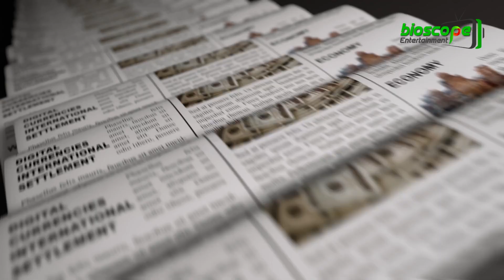মুচি : বঞ্চনার এক পেশা !! এবার স্বপ্ন তাদের হাজার কোটি ছোঁয়া !! Documentary of Cobbler in Bangla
যুগ যুগ ধরে আমাদের পায়ের জুতা সৌন্দর্যবর্ধন, মেরামত ও তৈরি করার কাজে নিয়োজিত আছে মুচি সম্প্রদায়। বাংলাদেশে মুচি সম্প্রদায় একটি অবহেলিত শ্রেণী। এরা আমাদের খুবই পরিচিত কিন্ত এদের সম্পর্কে আমাদের ধারণা খুবই সংকীর্ণ। সামাজিক প্রথাগত কারণে এখনও অনেকে তাদের সাংবিধানিক অধিকার বা রাষ্ট্রীয় আইনে প্রাপ্য অধিকার পুরোপুরি ভোগ করতে পারেন না। ২০১৪ সালের আইন কমিশনের রিপোর্টেও এই বাস্তবতা উঠে এসেছিল। ভারত ও বাংলাদেশে এখনো অস্পৃশ্যতার ট্যাবু ভাঙেনি।
যে মুচিরা আমাদের জুতার ময়লা পরিস্কার করে চকচকে করে দেয় কিন্তু তাদের জীবন অতটা চকচকে নয়, ক্ষুদ্র পেশার এসব হতদরিদ্র আলো আর আঁধারের মাঝে কি ভাবে টিকে আছে তা জানাবো আজকের এই ভিডিও, চলুন শুরু করা যাক……